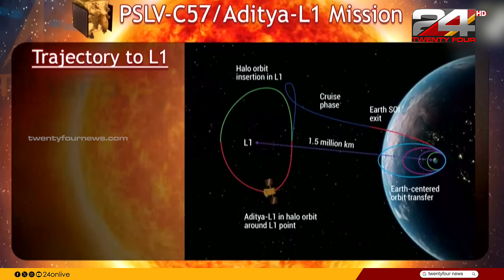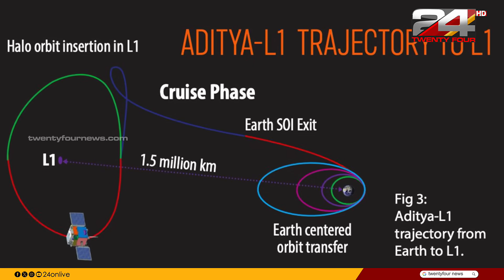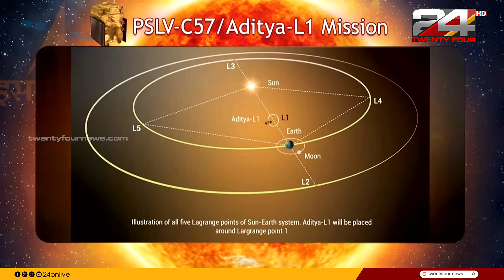'ആദിത്യ എൽ1 പകർത്തിയ ഭൂമിയുടെയും ചന്ദ്രന്റെയും അതിശയകരമായ ചിത്രം' Aditya-L1 Takes Selfie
സൂര്യനെക്കുറിച്ച് പഠിക്കാനുള്ള ആദിത്യ-എൽ1 നിലവിൽ സൂര്യന്റെയും ഭൂമിയുടെയും ഗുരുത്വാകർഷണബലങ്ങൾ സന്തുലിതാവസ്ഥയിലാകുന്ന ബഹിരാകാശത്തെ സൺ-എർത്ത് എൽ1 പോയിന്റിലേക്കുള്ള യാത്രയിലാണ്. ഇതിനിടെ പകർത്തിയ ഭൂമിയുടെയും ചന്ദ്രന്റെയും ചിത്രങ്ങൾ ശാസ്ത്രജ്ഞരിലും ബഹിരാകാശ പ്രേമികളിലും ഒരുപോലെ ആവേശം ഉണർത്തിയിട്ടുണ്ട്.
Aditya-L1 to study the Sun is currently on its way to the Sun-Earth L1 point in space where the gravitational forces of the Sun and Earth balance. The images of the Earth and the Moon captured during this time have excited scientists and space enthusiasts alike.